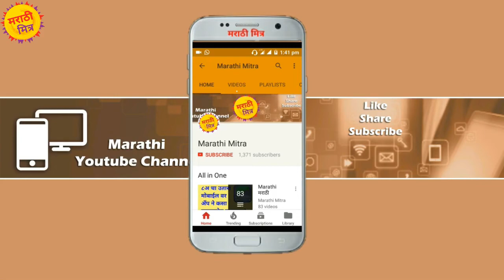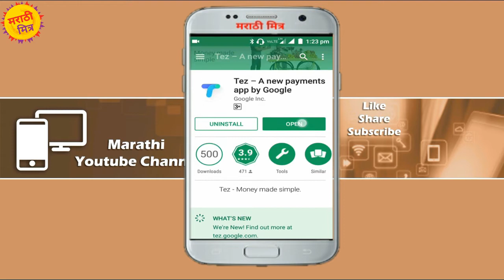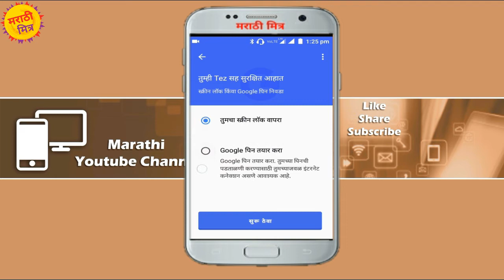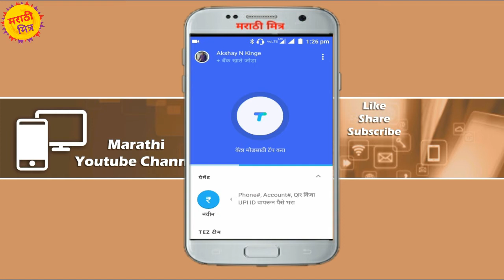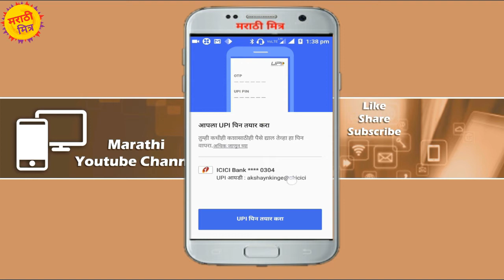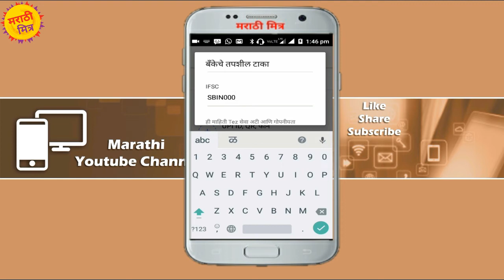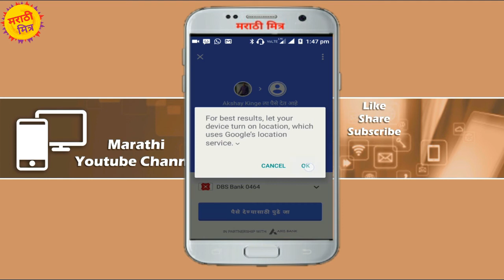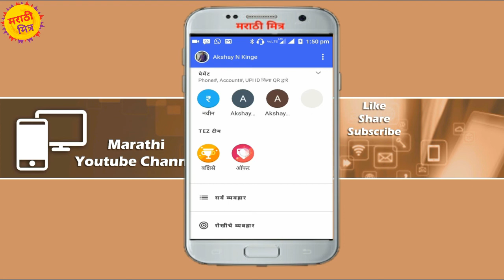How to use Google pay upi app? गुगल पे हे upi अँप कसे वापरायचे? Tez app 1 lac rs rewards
How to use Google pay upi app? गुगल पे हे upi अँप कसे वापरायचे?

गूगल ने नुकतेच नवीन upi अँप लाँच केले आहे गूगल तेज म्हणून या अँप च्या माध्यमातून तुम्ही १ लाखापर्यंत पैसे पाठवू शकता, Google has launched new upi app Google pay from this app you can transfer money upto 1 lakh per transaction.

How to Link aadhar to mobile number by just calling?"

My Gears:-
My coller Mic
My Mic
My Tripod mobile holder
My mobile
My laptop